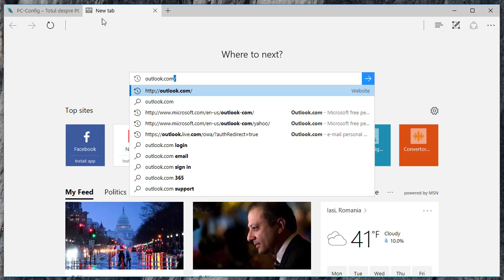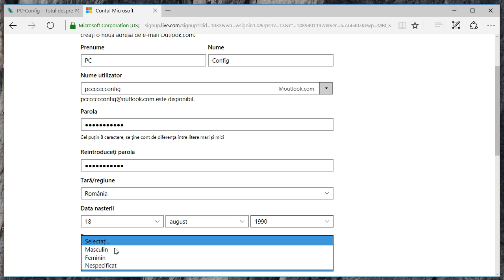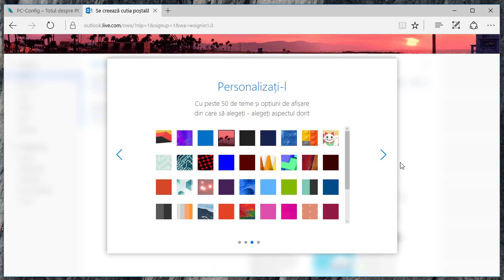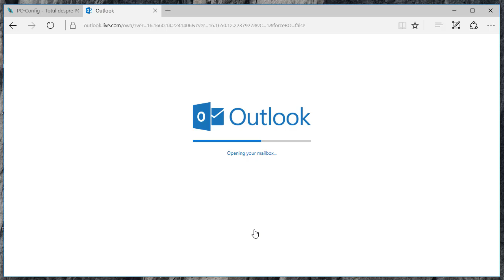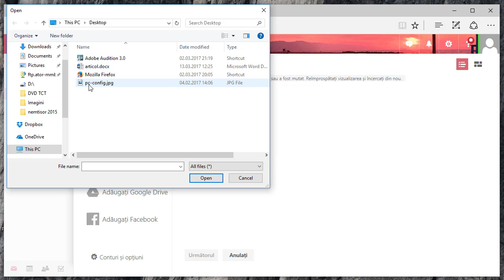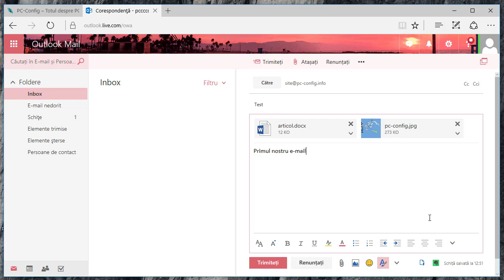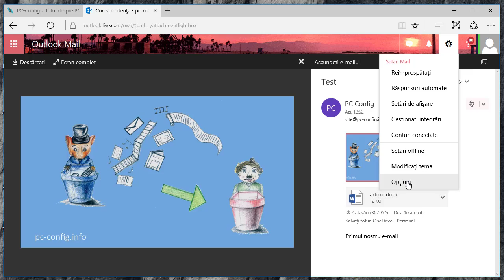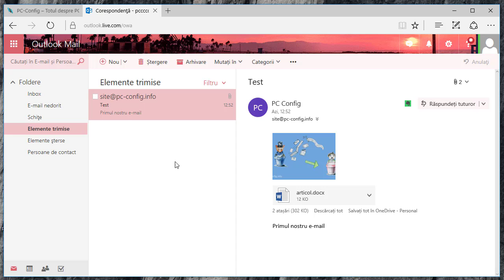Cum obținem o adresă de e-mail de la Microsoft?